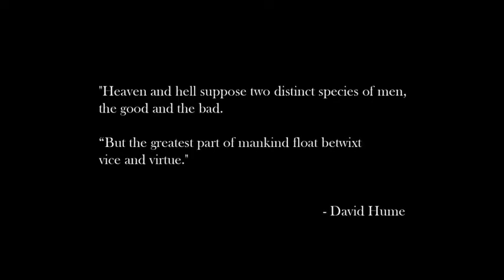Devil May Cry 5 Trailer [HD]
a crazy videogame of a man who is like crazy or I dont Know